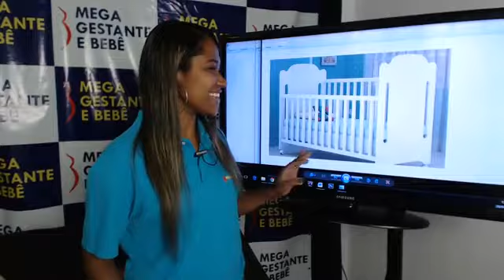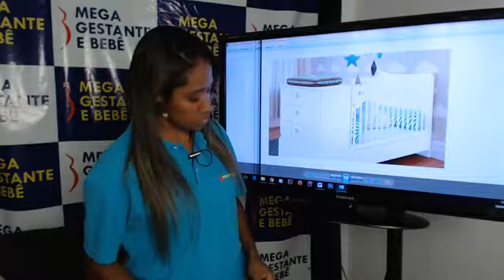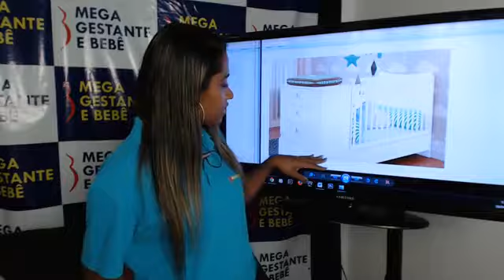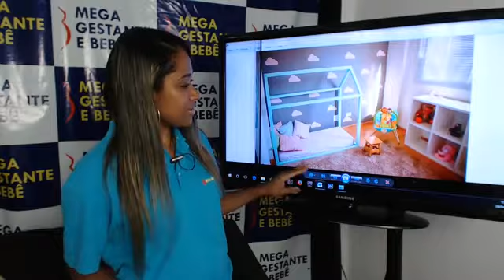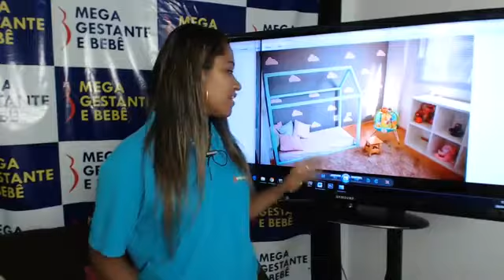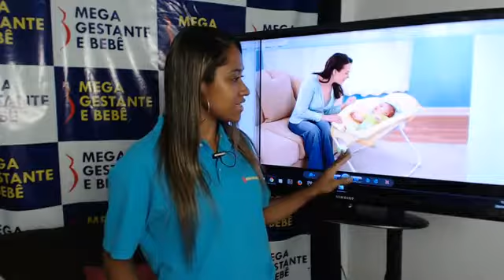Escolhendo um berço para o seu bebê!